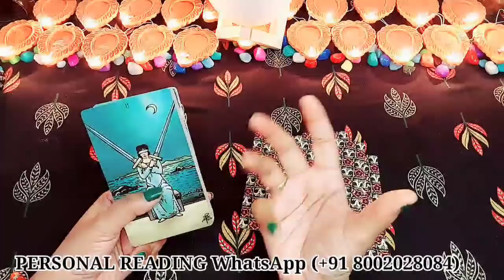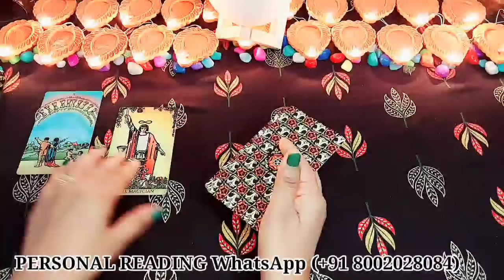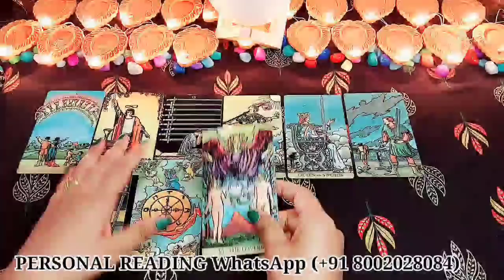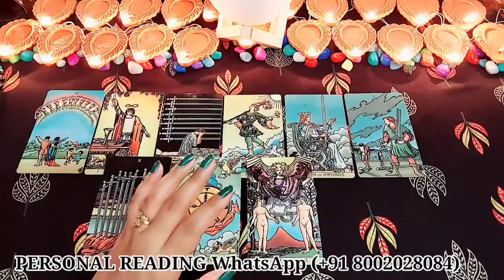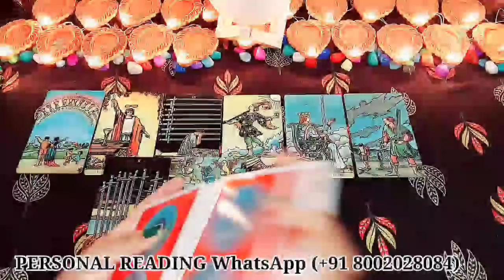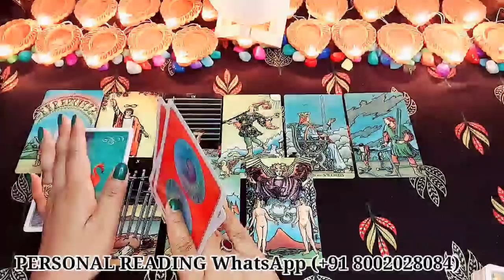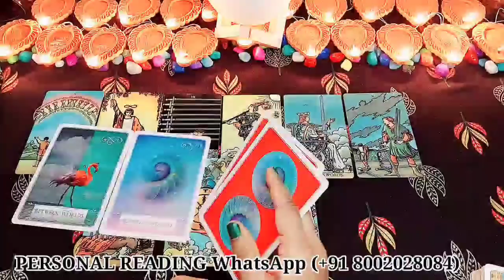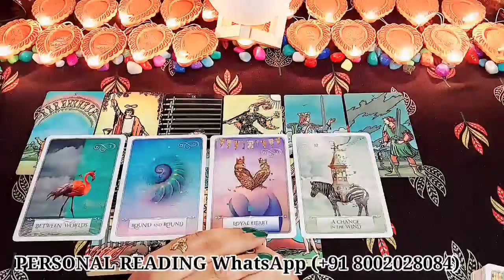उनकी वर्तमान भावनाएं आपके लिए क्या हैं?/CURRENT FEELINGS/TAROT CARD READING IN HINDI